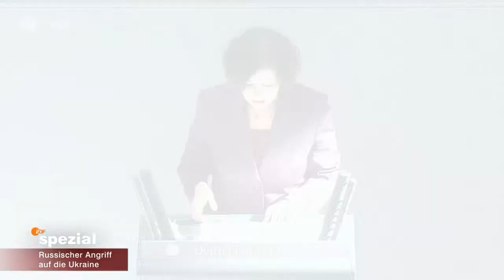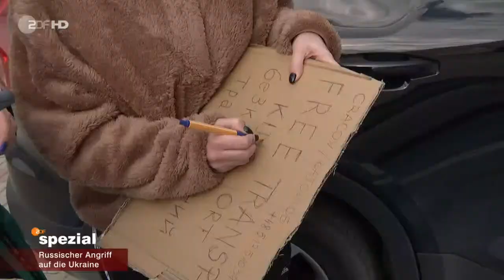Schwere Kämpfe - harte Sanktionen - Waffen aus Deutschland: Russlands Krieg gegen die Ukraine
Angriffe Russlands in der Ukraine dauern an
Kontrolle der Hauptstadt Kiew im Fokus der Kämpfe
Westliche Staaten schließen russische Banken aus Swift aus
Deutschland genehmigt Waffenlieferungen an die Ukraine
Viele Menschen auf der Flucht